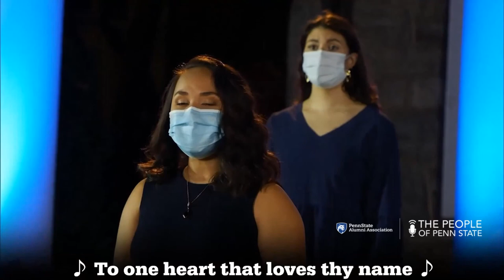People of Penn State: Featuring John Amaechi OBE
The Penn State Alumni Association invites you to join us for People of Penn State: Featuring John Amaechi OBE. John is a respected organizational psychologist, best-selling New York Times author, sought after public speaker, executive coach and Founder of APS Intelligence. He will join Alumni Association CEO Paul Clifford ’20g on Nov. 17 for an enlightening and informative conversation on John's book “The Promises of Giants,” which takes a thought-provoking look at leaders and leadership.

John Amaechi OBE is a respected organizational psychologist, best-selling New York Times author, sought after public speaker, executive coach and Founder of APS intelligence.

He is a non-executive director of a £2.4bn healthcare organization, in addition to being a board advisor for several FTSE100 organizations in the financial, legal and professional services, technology, publishing, engineering and retail sectors.

In 2019, John was recognized as one of HR’s most influential thinkers by HR Magazine. John is the first Briton to have a career playing in the NBA.